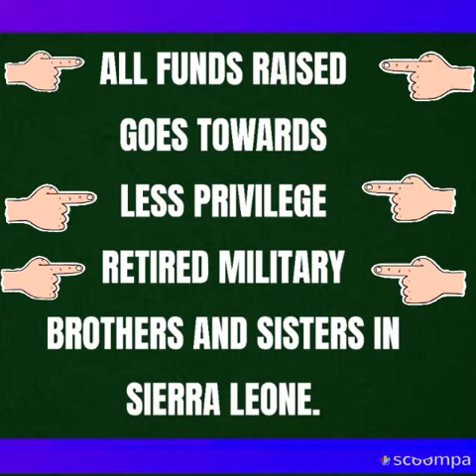VOICE OF DMV PRODUCTIONS GENERAL YANKUBA